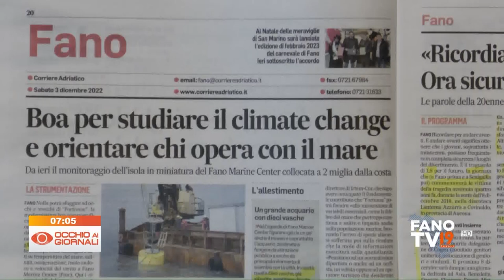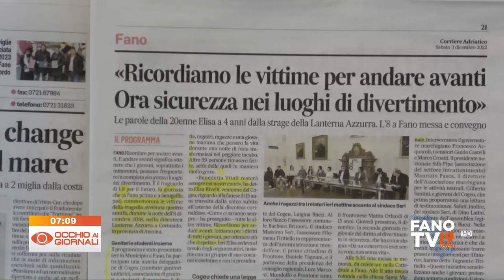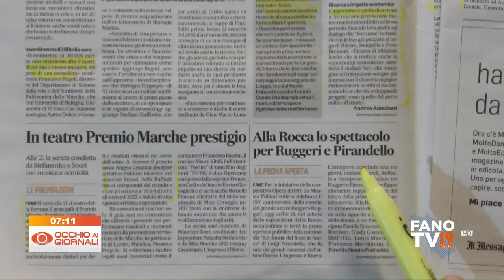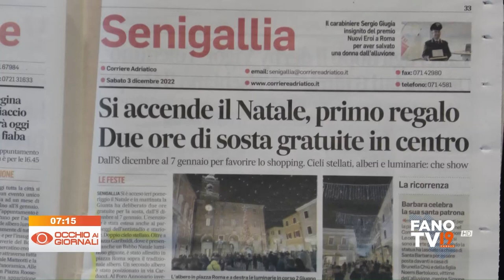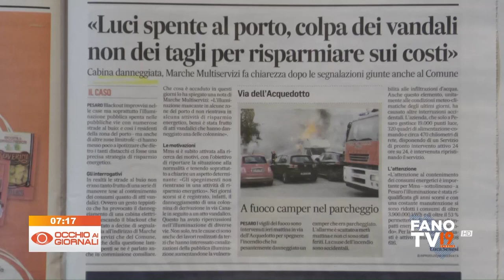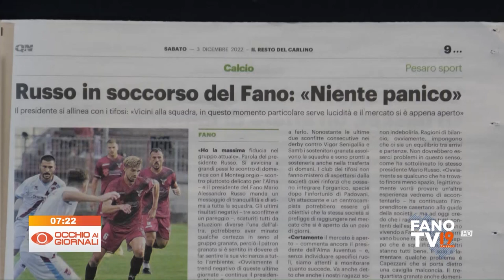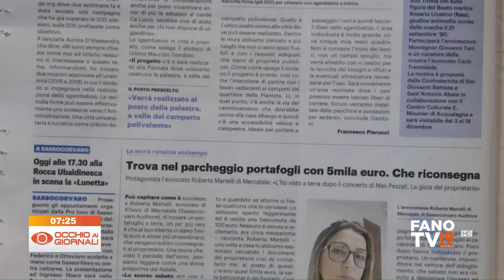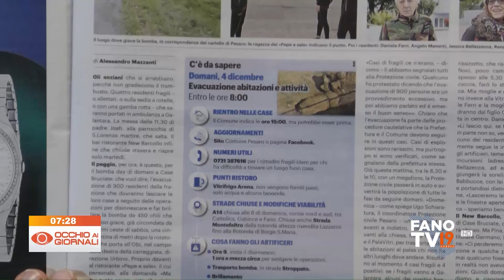Occhio ai Giornali 3 dicembre 2022